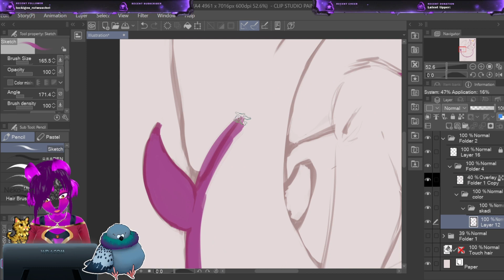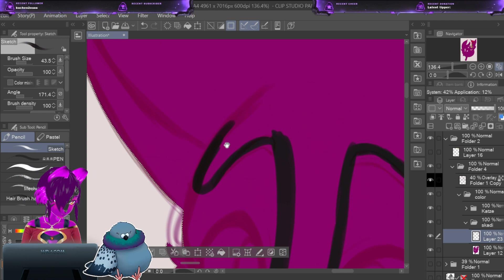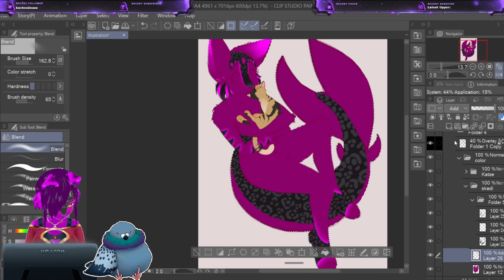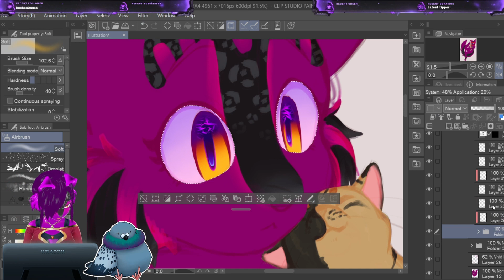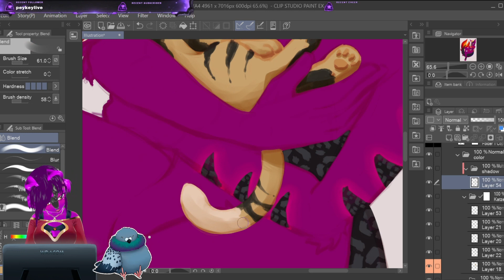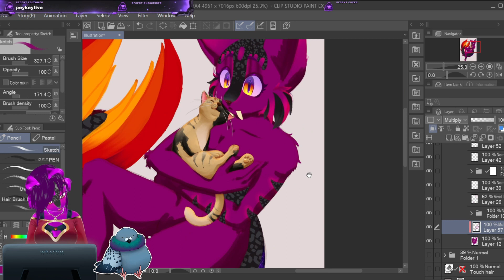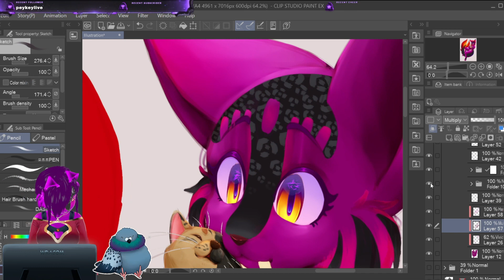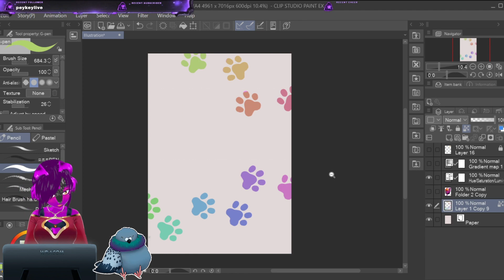cat need some cuddles - Speedpainting #39 Music'n Draw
Commission me

Programm
Clip Studio Paint Ex
OBS
Wondershare Filmora